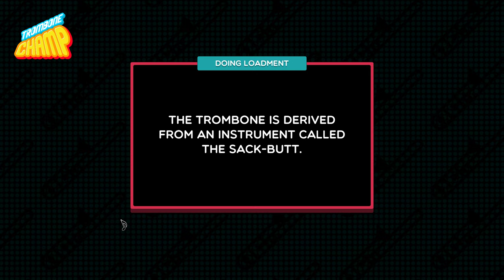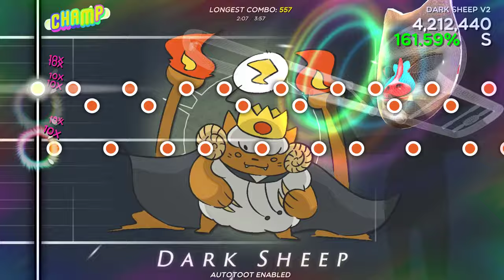Trombone Champ - Dark Sheep v2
Charted by by Xevaken, edited by me. My charts: